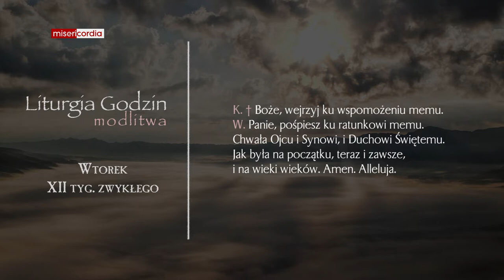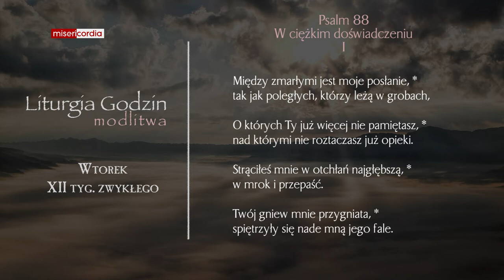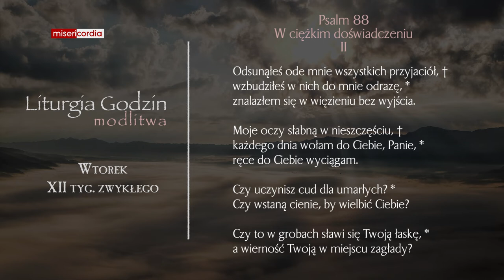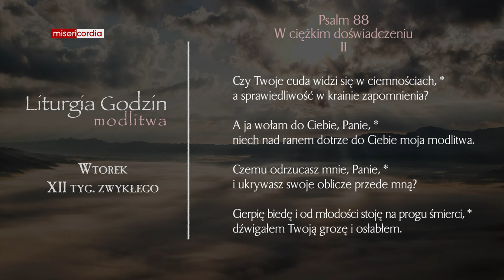Liturgia Godzin | Modlitwa Południowa | Wtorek, XII tyg. zwykłego